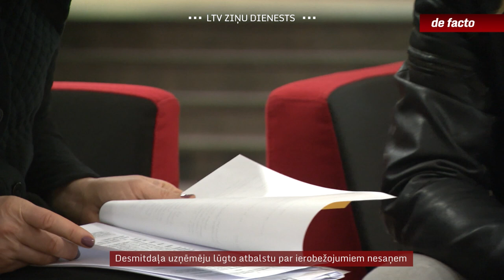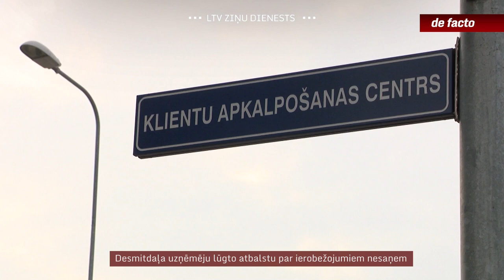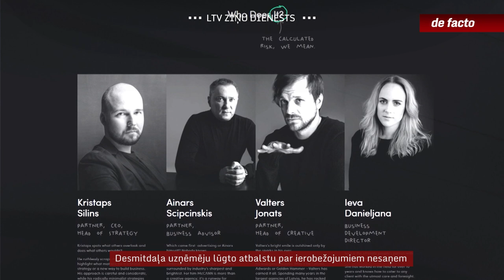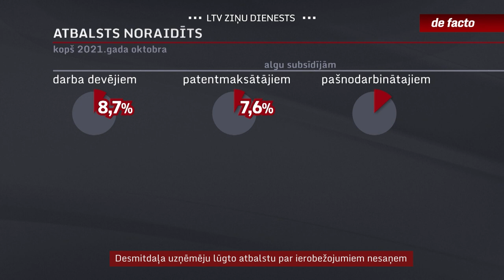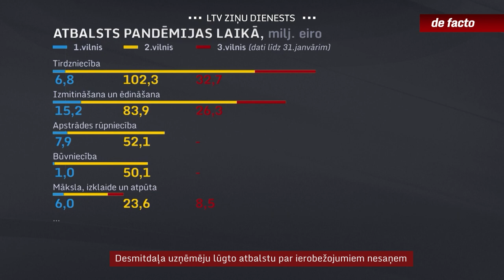Desmitdaļa uzņēmēju lūgto atbalstu par ierobežojumiem nesaņem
Pērn visai ievērojamu atbalstu kovida uzlikto ierobežojumu dēļ saņēmušas tādas augošas nozares kā būvniecība vai kokapstrāde. Lai izvairītos no šāda scenārija, rudenī izsludinātās un aizvien spēkā esošās ārkārtas situācijas laikā atbalsts tika konkrētām nozarēm. Taču faktiski VID pieņemtie lēmumi liecina, ka ienākumu kritums tomēr vērtēts individuāli. Un, kamēr veikaliem vai taksometru vadītājiem atbalsts atteikts, tas izmaksāts, piemēram, reklāmas aģentūrai.